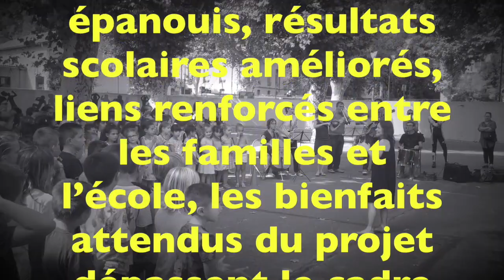Symphonie cévenole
« Orchestre à l’école en Pays viganais » est un projet de territoire basé sur un partenariat entre des écoles et l’école de musique. Les professeurs de l’Education nationale sont invités à travailler de concert avec ceux des écoles de musique qui viennent enseigner au sein des établissements scolaires. Il s’agit ainsi d’un projet fédérateur qui participe à l’animation du territoire. Chaque orchestre est unique, tant sur le plan pédagogique, qu’artistique et organisationnel car il s’appuie sur les envies et compétences des acteurs locaux.
Les communes d'Aulas, Bréau-et-Mars, Le Vigan, Mandagout et Molières-Cavaillac et la communauté de communes du Pays Viganais se sont engagées à financer le fonctionnement du projet pendant 6 ans et l'association "Orchestre à l'école" lors de l'appel à projet de mai 2018 a retenu le projet et l'aidera à voir le jour à hauteur de 50% du coût du parc instrumental. Le fonctionnement c'est à dire le salaire des professeurs de musique est donc assuré pour les 6 ans à venir mais il manque aujourd'hui 50% du cout des instruments ce qui ne représente que 25% du cout global du projet. En lançant une cagnotte participative via le site "Trousse à projet", nous espérons recueillir les fonds qui manquent encore.
Merci à vous de nous aider à rendre effectif ce beau projet.